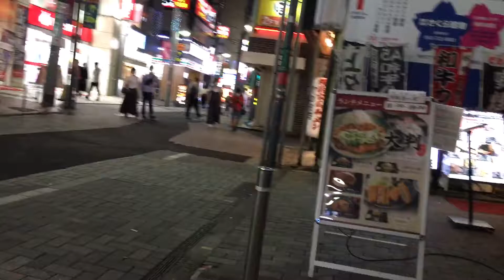2021年10月3日 夜の町田3 町田ラウンドワン右周り セガ町田から東急ストア